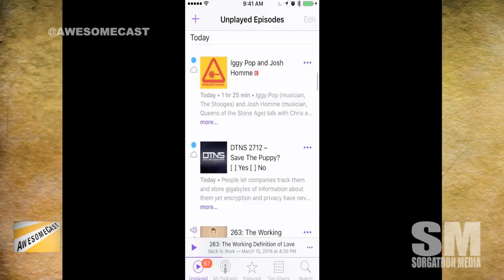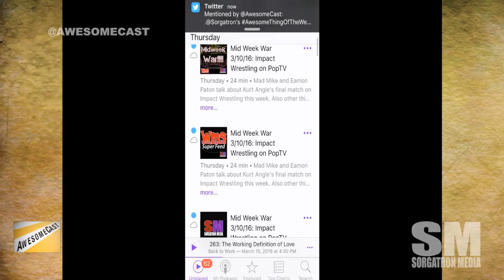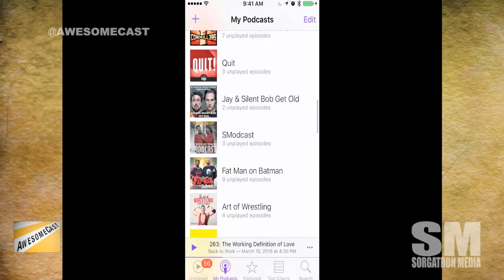Revisiting the iPhone​ Podcasts​ App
Sorg’s Awesome Thing Of The Week is the Podcast App – as in the one pre-installed on your iDevice!

Follow these awesome people on Twitter: Brian Crawford (@RiversEdgePGH ), John Chichilla (@chilla), and Mike Sorg (@Sorgatron).